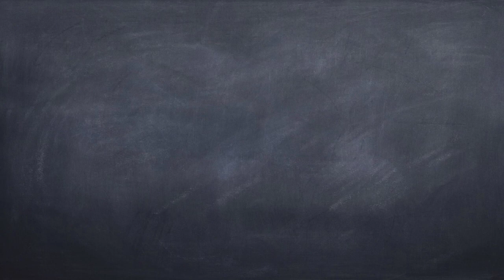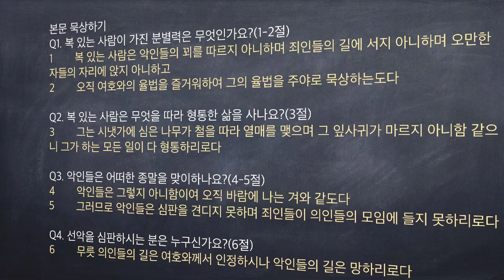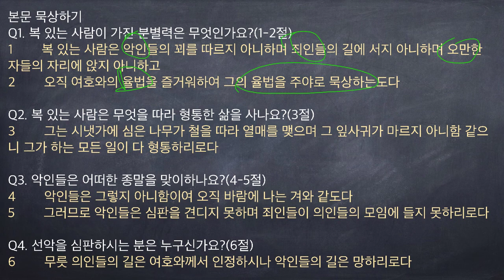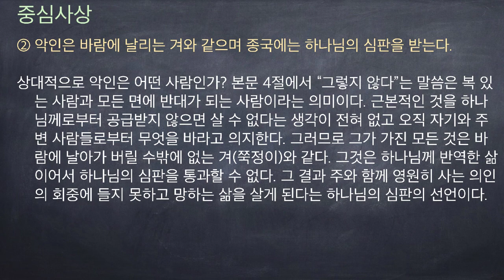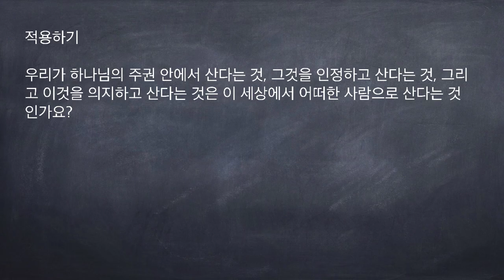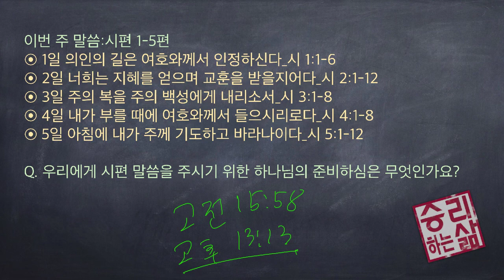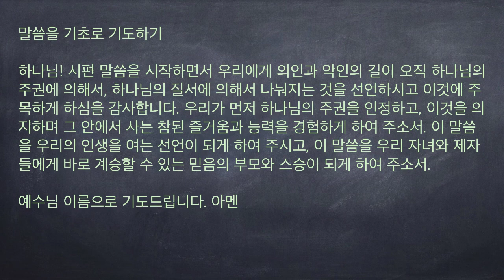[구속사로 조망한 성경연속강해] 시편 01 (시 1:1-6) [승리하는 삶]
의인의 길은 여호와께서 인정하신다_시 1:1-6

1 복 있는 사람은 악인들의 꾀를 따르지 아니하며 죄인들의 길에 서지 아니하며 오만한 자들의 자리에 앉지 아니하고
2 오직 여호와의 율법을 즐거워하여 그의 율법을 주야로 묵상하는도다
3 그는 시냇가에 심은 나무가 철을 따라 열매를 맺으며 그 잎사귀가 마르지 아니함 같으니 그가 하는 모든 일이 다 형통하리로다
4 악인들은 그렇지 아니함이여 오직 바람에 나는 겨와 같도다
5 그러므로 악인들은 심판을 견디지 못하며 죄인들이 의인들의 모임에 들지 못하리로다
6 무릇 의인들의 길은 여호와께서 인정하시나 악인들의 길은 망하리로다